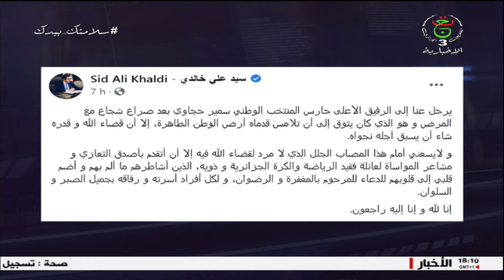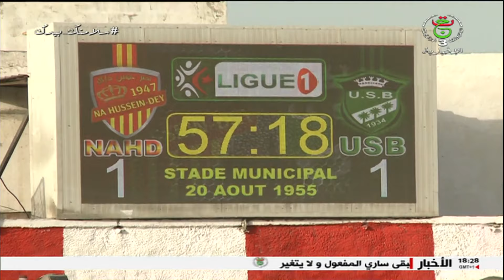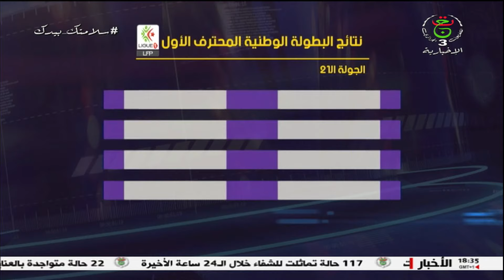أخبار الرياضة | 17-05-2021